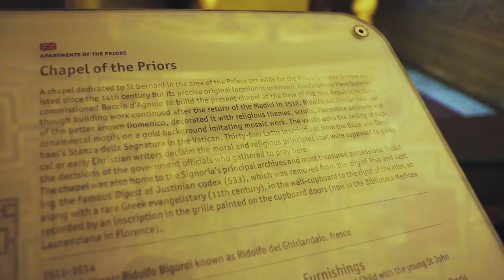Dan Brown's INFERNO - Medieval Florence Tour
DISCOVER THE MOVIE LOCATIONS! Secrets and revelations in the exciting locations described in Dan Brown's thrilling novel and seen in Tom Hanks' movie: Inferno. Seek and You Shall Find.

→  Follow Robert Langdon's steps, in Dan Brown's latest novel (and just-released Tom Hanks' movie), to discover fascinating secrets of Florence
→  The centers of political and religious powers in Renaissance time revealed: Palazzo Vecchio, the Cathedral and the Baptistery
→  The most important monuments in Florence after the Uffizi Gallery
→  Printed booklet/city guide included!
→  Included, the ticket to climb up Brunelleschi's Dome, Giotto's Bell Tower, and visit Opera del Duomo Museum and Santa Reparata Crypt

Secrets and revelations at the exciting sites described in Dan Brown’s thrilling novel, Inferno, strolling through the darkest side of Florence: the Medieval town.
This is a great tour that will allow you to learn more about art and the rich history of Florence while learning about its protagonists of the past, such as Dante, Botticelli, Michelangelo and Giorgio Vasari through the lens of mystery and symbology.